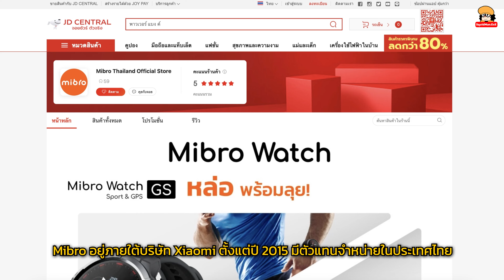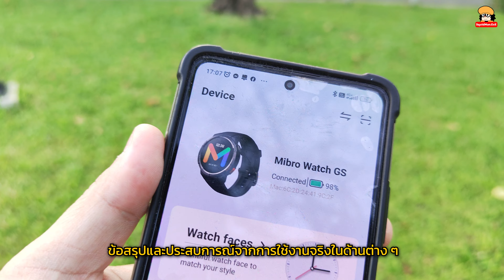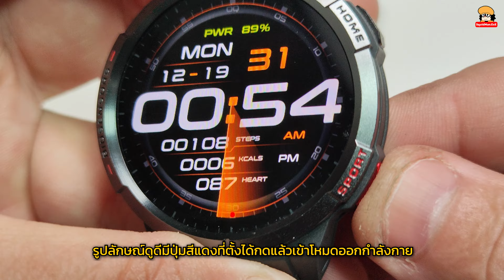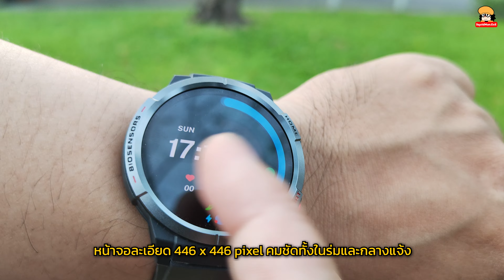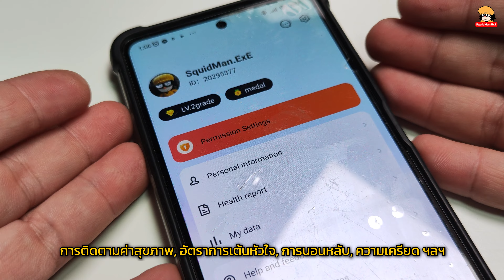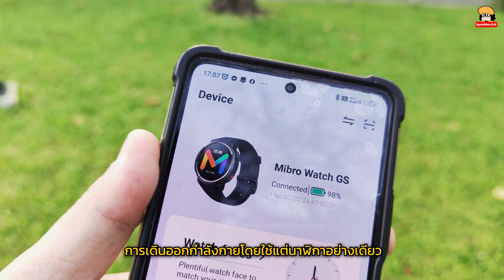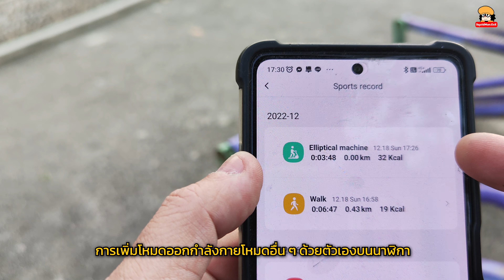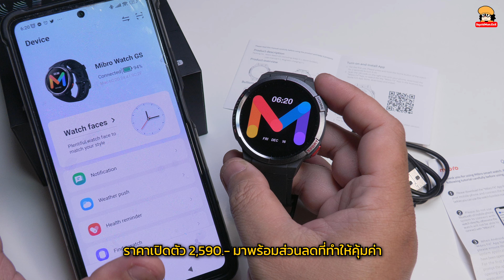Mibro Watch GS สมาร์ทวอชหล่อลุย GPS ในตัวจอ AMOLED อย่างลื่น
Mibro Watch GS สมาร์ทวอชหล่อสายลุย!!! มี GPS ในตัว จอ AMOLED คมชัดอย่างลื่น!!!

0:00 - เกริ่นนำ Mibro Watch GS นาฬิการุ่นใหม่ล่าสุดของทาง Mibro
0:32 - Mibro อยู่ภายใต้บริษัท Xiaomi ตั้งแต่ปี 2015 มีตัวแทนจำหน่ายในประเทศไทย
0:58 - คุณสมบัติเด่นใน Mibro Watch GS
2:13 - ข้อสรุปและประสบการณ์จากการใช้งานจริงในด้านต่าง ๆ
2:34 - ตัวเรือนหนัก 52 กรัม กรอบทำจาก Zinc Alloy มีความแข็งแรงทนทาน
3:14 - สายและตัวเรือนไม่มีสารทำให้ก่อการระคายเคืองหรือเกิดอาการแพ้โลหะนิกเกิล
3:37 - รูปลักษณ์ดูดีมีปุ่มสีแดงที่ตั้งได้กดแล้วเข้าโหมดออกกำลังกาย
4:23 - การใช้งานทั้งการอ่านเวลาและข้อความต่าง ๆ ทำได้อย่างดีเยี่ยมทุกภาษา
5:01 - แสดงผลได้ชัดทั้งหน้าจอสีและ Always on Display
5:28 - ประมวลผลแบบ Dual-Core Master Chip เข้ากับจอ AMOLED ที่ไหลลื่น
6:02 - หน้าจอละเอียด 446 x 446 pixel คมชัดทั้งในร่มและกลางแจ้ง
6:32 - พาไปดูว่าหน้าจอสู้แดดกลางวันแรง ๆ ได้ไหม
6:58 - การติดตามค่าสุขภาพ, อัตราการเต้นหัวใจ, การนอนหลับ, ความเครียด ฯลฯ
7:37 - รองรับการจับสัญญาณ GPS , Beidou , GLONASS และ QZSS
7:56 - การเดินออกกำลังกายโดยใช้แต่นาฬิกาอย่างเดียว
10:11 - การเพิ่มโหมดออกกำลังกายโหมดอื่น ๆ ด้วยตัวเองบนนาฬิกา
11:52 - แบตเตอรี่สแตนดบายได้ 24 วันแต่ใช้งานจริงได้ราว ๆ 7 - 12 วัน
12:29 - การเชื่อมต่อแอป Mibro Fit กับ Mibro Watch GS ทำได้ง่าย
13:37 - ใครที่ติดลงทะเบียนผ่าน Gmail ไม่เจอให้ไปดูคลิป
12:58 - ราคาเปิดตัว 2,590.- มาพร้อมส่วนลดที่ทำให้คุ้มค่า

สำหรับสมาร์ทวอชสายลุย Mibro Watch GS มีขายแล้วที่ Mibro Thailand พร้อมฉลองการเป็นตัวแทนในประเทศไทยอย่างเป็นทางการด้วยราคาที่คุ้มค่า...

โปรโมชั่นพิเศษ ตั้งแต่วันนี้ - 31 ธ.ค. 2565 นี้ เท่านั้น!!!
- Mibro Watch GS ราคา 2,590.-  (ใช้โค้ดลดเพิ่มอีก 200.-)
- Mibro Watch T1 ราคา 1,890.- (ใช้โค้ดลดเพิ่มอีก 200.-)